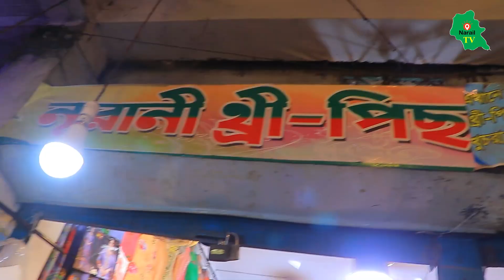থ্রি পিস পানির দামে ভুলতা গাউছিয়া মাত্র 140 টাকা Three piece wholesale market vulta gaocia